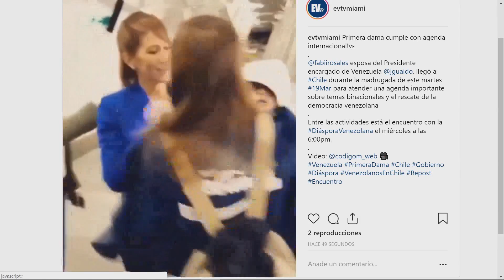La bandera de Venezuela vuelve a hondear en la embajada en EEUU LaMañanaEVTV SEG 01